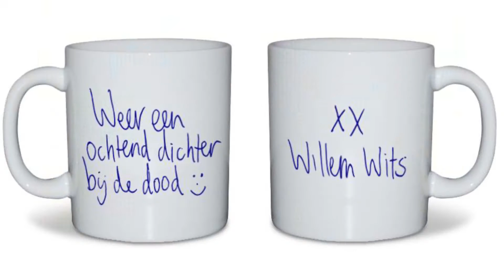Willem Wits: 2016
spotify & iTunes: Willem Wits